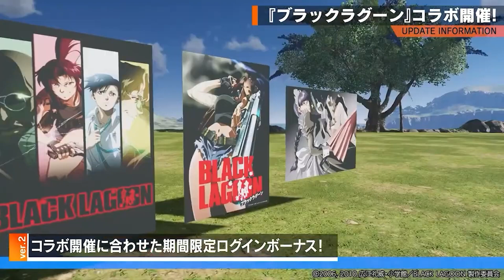【PSO2NGS / 夢幻之星2新世紀】12月更新介紹（下）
《夢幻之星2新世紀》12月下半部遊戲更新來啦！！！
這一次Headline是以2.5週年慶活動以及聖誕節為主題。主要的還是聖誕節活動和12月合作對象活動的更新。這次的大更新可能會為大家帶來全新的遊玩體驗。

以下是pso2ngs 2023年12月更新（下）介紹重點的時間段🔽🔽
00:00 開場
00:13 聖誕節活動
00:33 聖誕節活動期間副本
00:38 カプタン登場
00:54 聖誕節獎勵箱
01:09 特殊刮票造型池
01:23 12月合作對象活動
02:57 AC造型池（12月27號）

Your support and encouragement is my motivation to update the video ~!